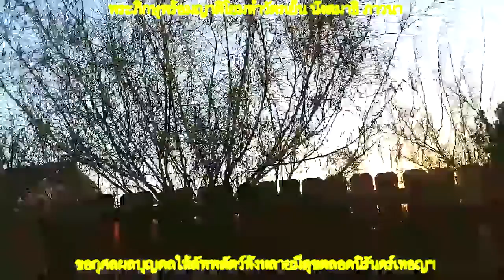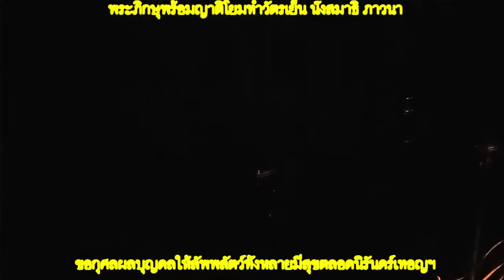08 September 2018 03 พระภิกษุพร้อมญาติโยมทำวัตรเย็น นั่งสมาธิ ภาวนา